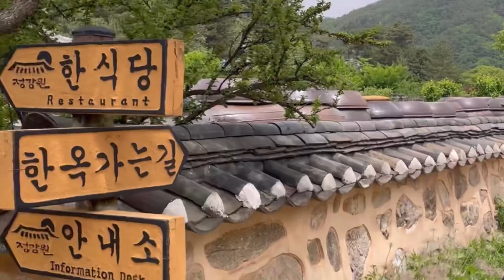떡메치기 체험